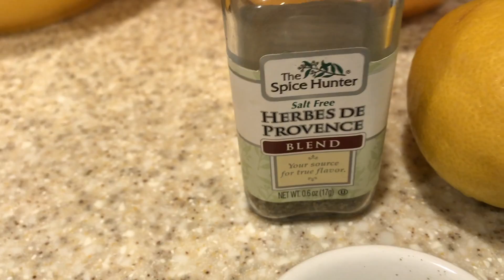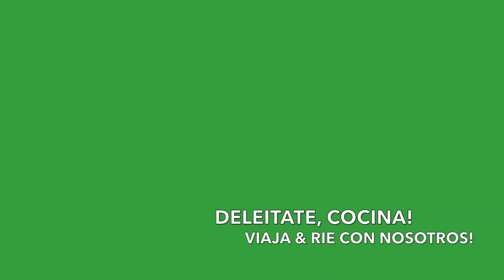Ensalada con Camarones - Shrimp Salad!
Como hacer Ensalada Verde con Camarones! Aquí te enseño como hacer Ensalada Verde con Camarones! Green Salad with Shrimp, como cocinar Ensalada Verde con Camarones, Receta de ensalada con camarones, Como hacer ensalada verde con camaron, How to make green salad with shrimp, green salad Recipe